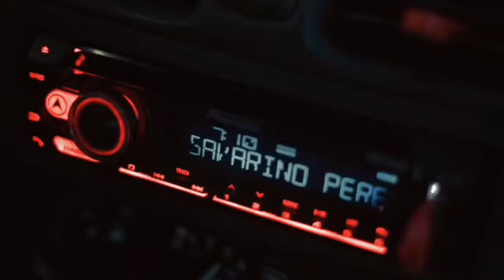Los 26 Vinotintos Copa América 2024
Estos son los 26 Del Bocha Batista